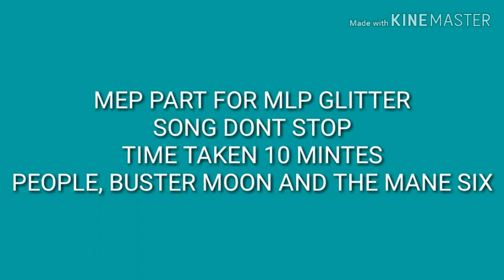Mep Part Collection